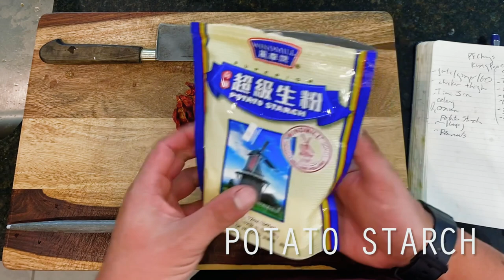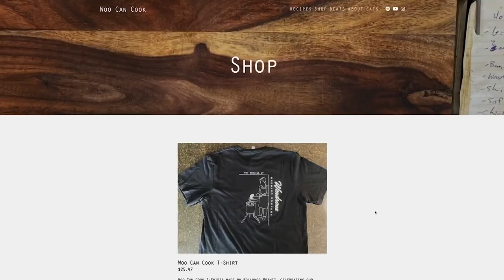Woo Can Cook | PF Chang's Kung Pao Fried Chicken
Hello! Hi everyone, Wesley here. Today we’re diving back into our series dedicated to classic Americanized Chinese cuisine with a look at the Kung Pao Chicken from PF Chang's. For those new to the channel, in this series, we have been deconstructing classic dishes from Americanized Chinese cuisine (including now, a whooole bunch of stuff from PF Chang's), then seeing what they might look like when reconstructed through the lens of more traditional wok cooking. Kung Pao chicken of course is not an unfamiliar sight on this channel, some may recall that we took our best shot at the Panda Express kung pao chicken last year, as well as our own version done on a 200,000 BTU wok burner a few months back, too. Its concept is not a particularly complicated one, kung pao chicken is essentially a stir fry featuring a wok seared piece of chicken and crispy flash fried vegetable.

As with most stir fries, the vegetable element can be toyed with a bit to accommodate whatever happens to be in season, but by definition kung pao chicken MUST contain one element, which of course is a wok fried peanut. And make no mistake, it is not kung pao chicken without peanuts, so we'll absolutely be touching on exactly how to dry toast a raw peanut for a stir fry. What is particularly unique about the PF Chang's kung pao chicken however, is that in lieu of the seared and flash cooked chicken thigh that we more commonly would use in most versions of this dish, today we'll instead be breading our chicken in potato starch, then deepfrying it to crispy, craggily bite sized pieces. So! This essentially means that we'll be using my favorite double breading technique with our chicken to create what is essentially a japanese chicken karaage...kung pao chicken, which is, very interesting. Hope you try it.

0:00 Hello Hi Everyone!
1:45 Mise En Place (veggies)
3:15 Mise En Place (glaze)
4:11 Mise En Place (aioli)
6:35 On The Stove (brussels sprouts)
7:06 On The Stove (glaze)
8:02 Let's Eat!
9:15   Thanks For Watching!